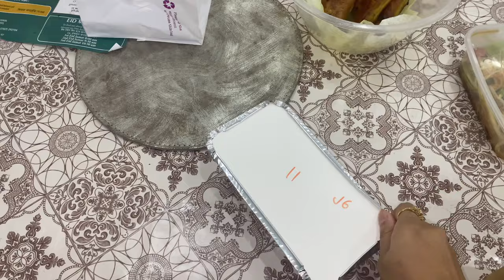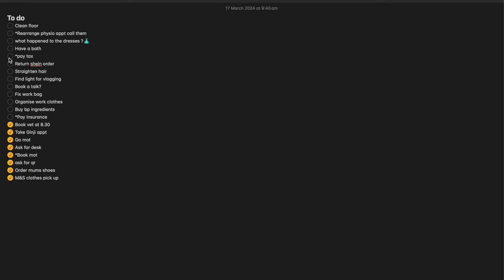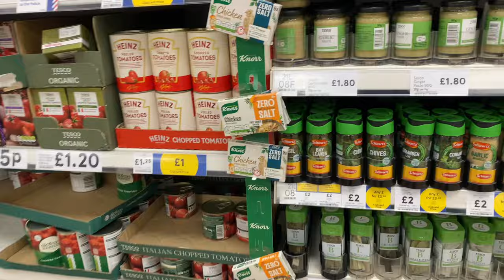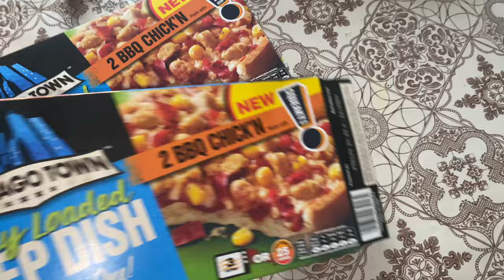Ramadan Vlog 2024 | Mayhem at the Vet, Making Pakoras for my Colleagues & More!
My Mum made chicken and daal pakoras also known as fiazies in bengali for my colleagues at the new job. We went grocery shopping and went to work in the kitchen to cook up a storm for iftar. I also had to take my cat to the vet which was an absolute mission! Enjoy todays Ramadan Vlog!

Products I use:
Foundation in shade ‘Stromboli’
Hair oil